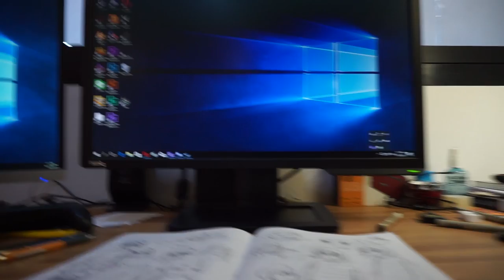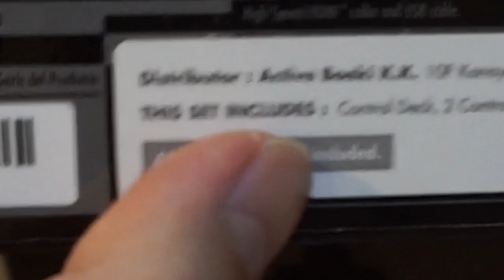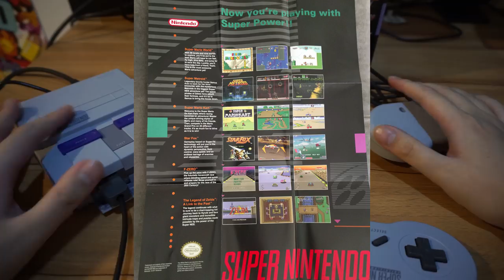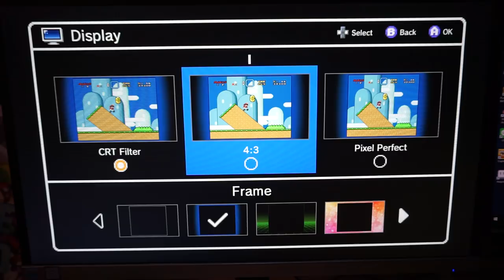[UNBOX] รีวิวแบบบ้าน - SNES Classic Mini